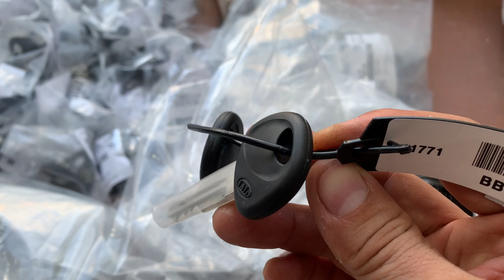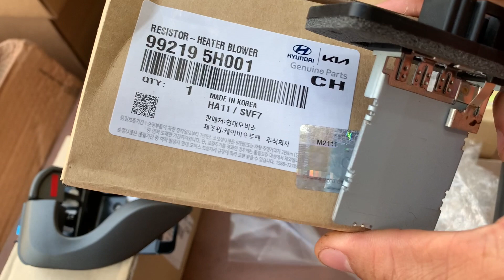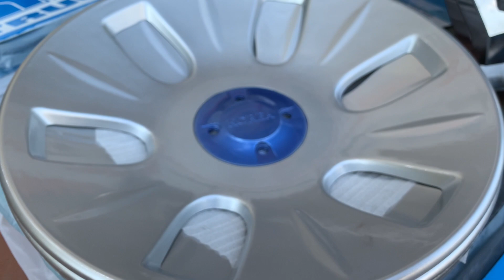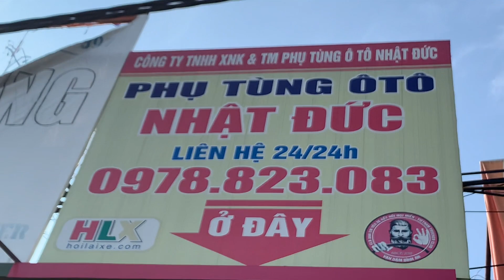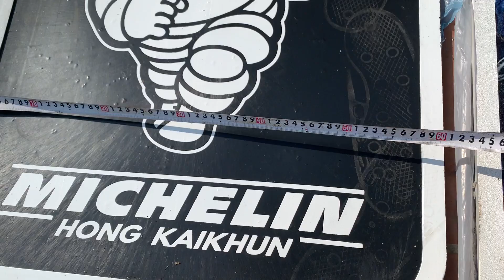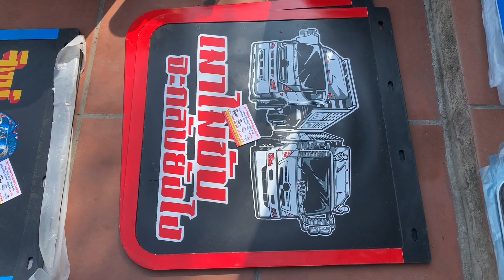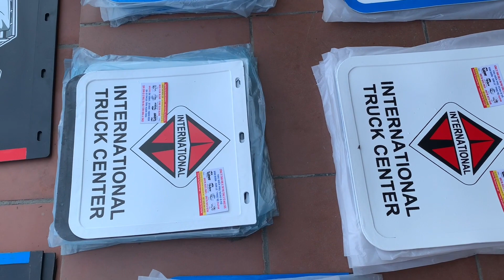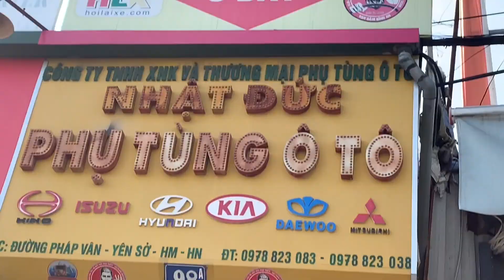Review hàng mới về ,toàn sản phẩm hót anh em hay hỏi